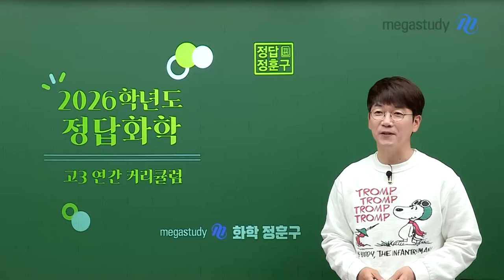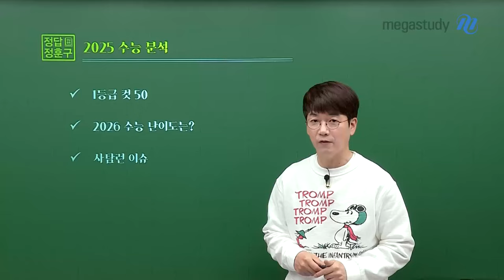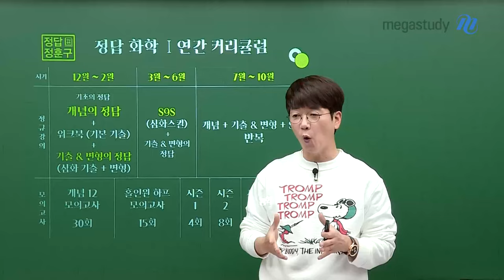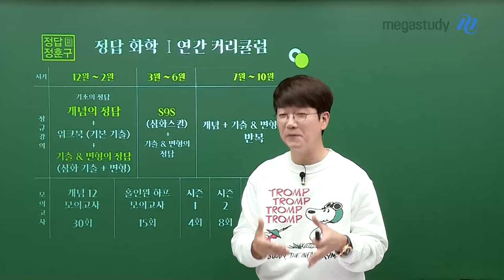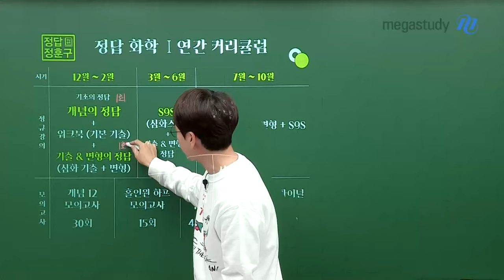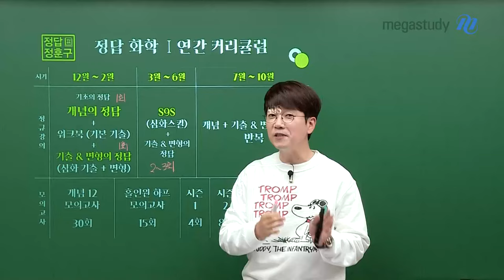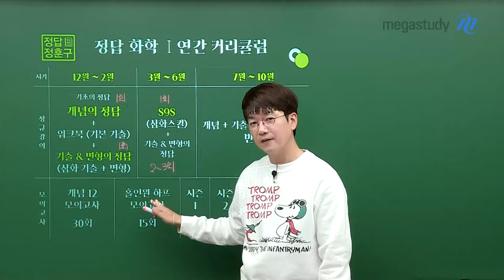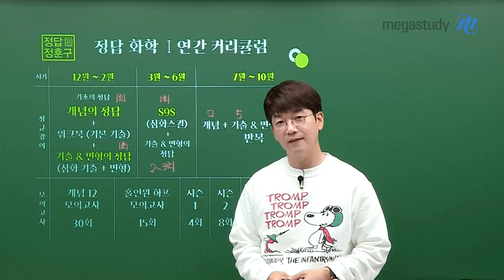[메가스터디] 화학 정훈구쌤 - [커리큘럼] 정답 화학 정훈구, 고3 연간 커리큘럼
[정답 화학I 고3 연간 커리큘럼]

#. 12월~2월
1. 기초의 정답
 － 5등급 이하면 반드시 수강하는 것을 권장!
 － 1회독 권장!
2. 개념의 정답
 － 개념의 정답과 워크북(기본 기출)을 병행 하는 것을 권장!
3. NEW 기출&변형의 정답(심화 기출+변형)
→ 개념의 정답과 기출의 정답을 병행하여 1회독 권장!

#. 3월~6월
1. Special 9 Skills (심화 스킬)
 － 1회독 권장!
2. 기출 & 변형의 정답
 － 2~3회독 권장!

#. 7월~8월
－ 개념+ 기출&변형 + S9S 꾸준히 반복!

[정답 화학I 모의고사 커리큘럼]
－개념 12 모의고사 (30회)
－ NEW 홀인원 하프 모의고사 (15회)
－ 시즌1 정답 모의고사 (4회)
－ 시즌2 정답 모의고사 (8회)
－ 시즌3 정답 모의고사 (8회)
－ 파이널 정답 모의고사  (8회)

2026 수능을 위해 정훈구 선생님과 함께 달려봅시다!